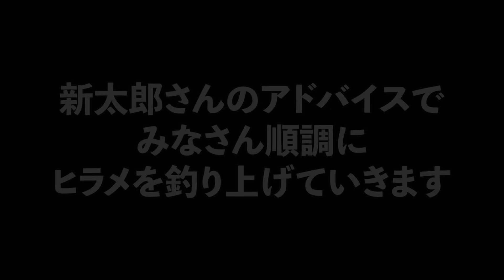ヒラメ釣りのなぜ？が分かる【沖釣りカレッジ04 ライトヒラメ】直伝！鈴木新太郎のヒラメ釣り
隔週刊つり情報2020年11月15日号の特集連動ムービーです。各メーカーのテスター陣を講師に迎え、中初心者のステップアップを目指す沖釣り教室、第４回は鈴木新太郎さんが教えるライトヒラメ釣りです。